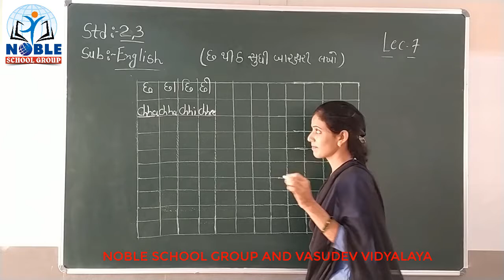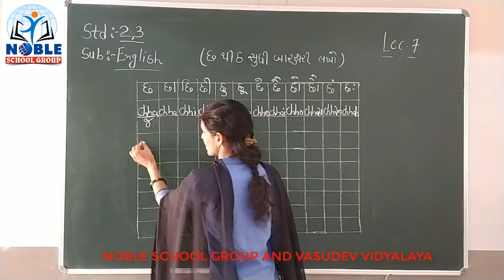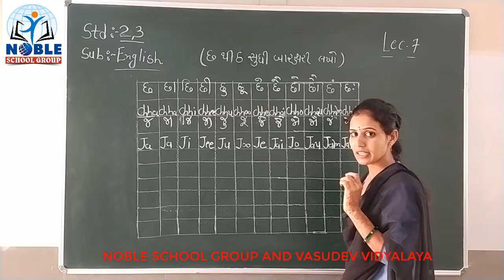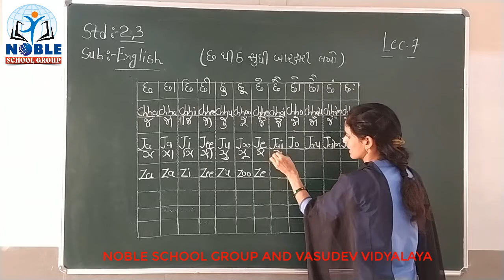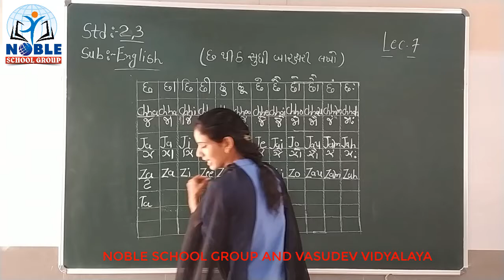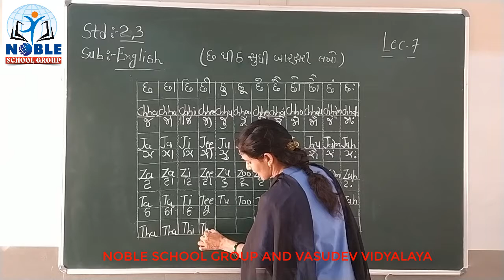STD-2,3 (ENGLISH) (LECTURE-7)